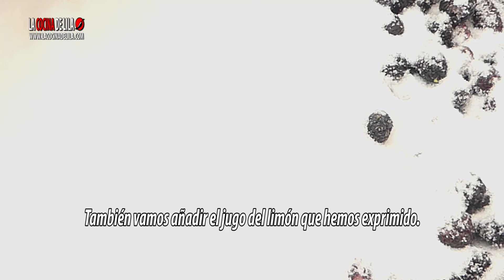Mermelada De Mora ¡Casera, Fácil y Deliciosa!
Aprende a preparar esta deliciosa mermelada de mora casera sin semillas con solo 3 ingredientes y en pocos pasos. ¡Conseguirás una mermelada casera con textura increíble y un sabor irresistible que te encantará! [valida también para mora congelada]

✔️ INGREDIENTES:
- 1Kg de moras silvestres (1000g)
- 500g de azúcar
- 1 limón

✔️ TIMESTAMPS:
00:00 ➡ Introducción
00:09 ➡ Receta paso a paso
04:17 ➡ Plato final

Espero que este video os facilite y enseñe como hacer mermelada de moras. Si tenéis opiniones o dudas dejarlas en los comentarios.

No te olvides de visitar mi canal @lacocinadelila y recordar que podéis buscar todas mis recetas de mermelada, conserva y confitura en lacocinadelila ❤️